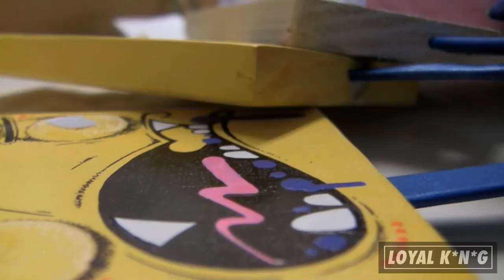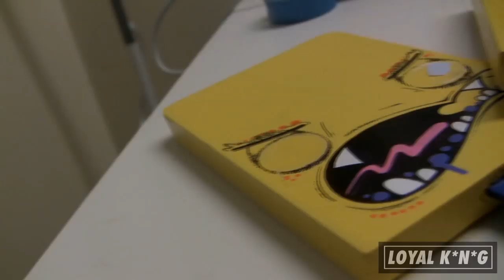A Day in A Sour Grapes 13 - Eddie Castro's Tour of the Wooden Paletas Streetculture Graffiti Art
We spent a Saturday evening kicking it with Eddie Castro of Dallas' Sour Grapes 13 crew as he gave us a tour of his process through the construction of the trademark Wooden Paleta! This video is a short trailer for the full Eddie Castro interview cut coming soon!